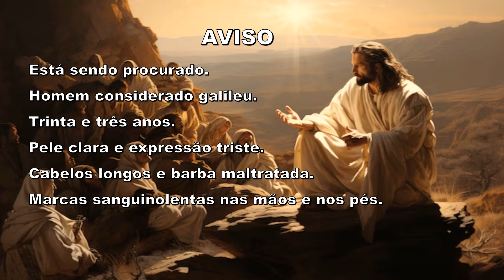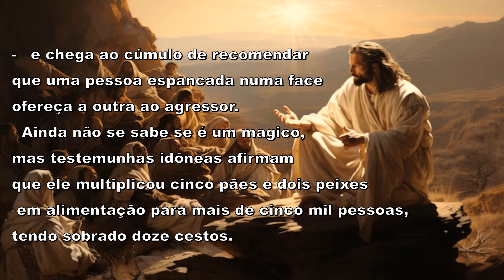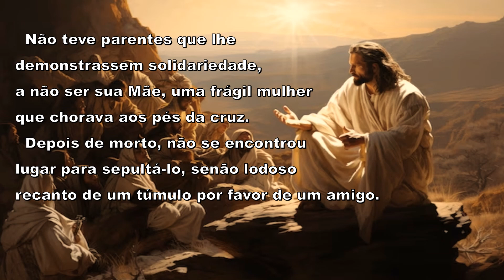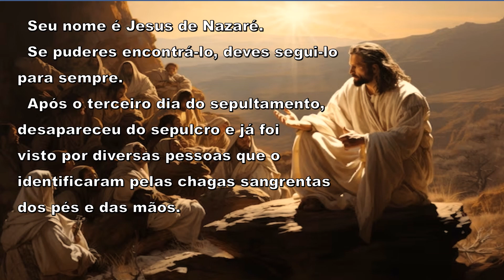AVISO - Narrado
Mensagem de Maria Dolores
psicografia de Francisco Candido Xavier